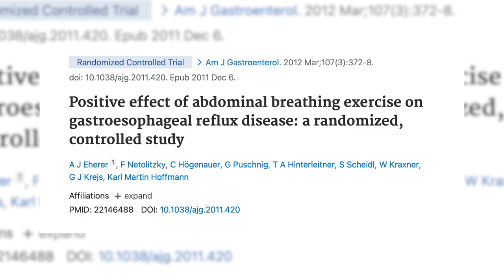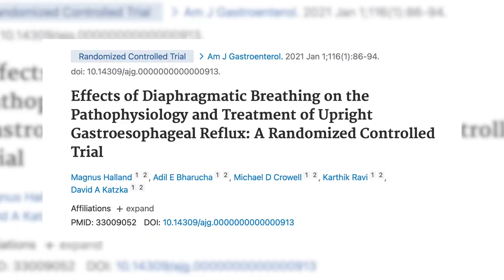FIM DO REFLUXO: Como curar o refluxo gastroesofágico com o poder da RESPIRAÇÃO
É possível melhorar os sintomas do refluxo apenas usando a respiração?

Estudos científicos importantes e bem conduzidos têm apontado nesta direção – e, hoje, eu vou explicar tudo o que você precisa saber sobre isso..

Então veja este vídeo para descobrir:

- como foi feito o estudo que mostrou o impacto da respiração no refluxo,
- o exato tipo de respiração que produz melhoras no refluxo em até 48 horas,
- como ter acesso a um guia passo a passo para curar seu intestino e se livrar dos sintomas do refluxo para sempre.

Veja até o final e deixe seu 👍!

0:00 Introdução
0:55 Por que resolvemos falar disso
1:39 O estudo científico em questão
4:25 Quais exercícios podem ajudar no refluxo
6:00 Apenas respirar é o bastante?

* Estudos científicos mencionados *

1 - Eherer AJ, Netolitzky F, Högenauer C, Puschnig G, Hinterleitner TA, Scheidl S, Kraxner W, Krejs GJ, Hoffmann KM. Positive effect of abdominal breathing exercise on gastroesophageal reflux disease: a randomized, controlled study. Am J Gastroenterol. 2012 Mar;107(3):372-8. doi: 10.1038/ajg.2011.420. Epub 2011 Dec 6. PMID: 22146488.

2 - Halland M, Bharucha AE, Crowell MD, Ravi K, Katzka DA. Effects of Diaphragmatic Breathing on the Pathophysiology and Treatment of Upright Gastroesophageal Reflux: A Randomized Controlled Trial. Am J Gastroenterol. 2021 Jan 1;116(1):86-94. doi: 10.14309/ajg.0000000000000913. PMID: 33009052.

3 - Cuide do seu refluxo com o Sistema do Intestino Inteligente. Método 100% baseado em ciência.